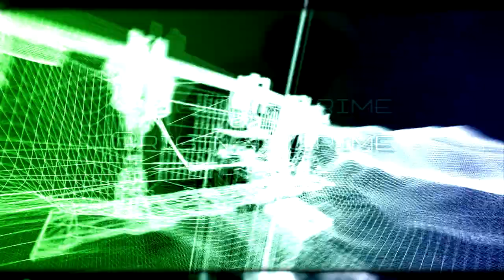Tribes Vengeance - Tribute to Tribes Vengeance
Reupload of Soker's Tribute to Tribes Vengeance

Reuploaded with permission from the author.